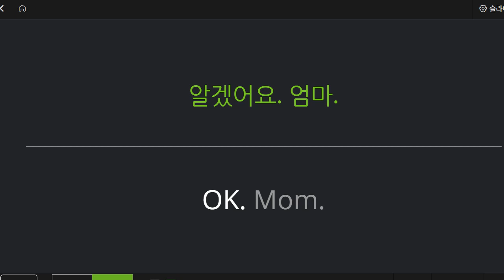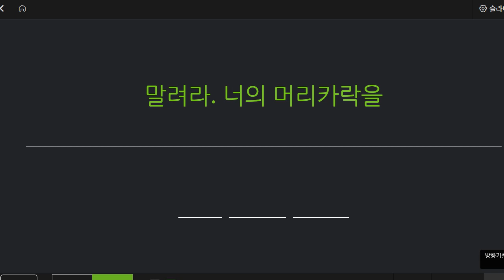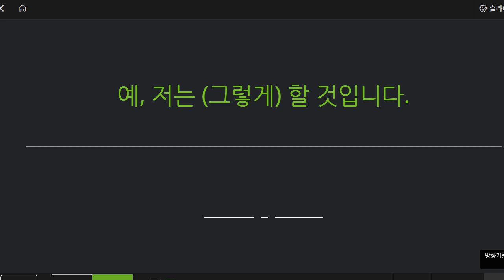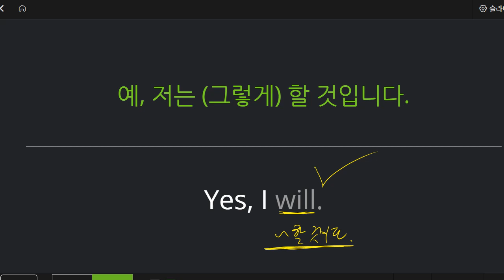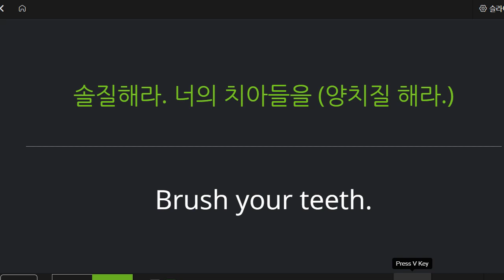김지완 2022 12 21 초등 기초 회화 말하기 성취도 20